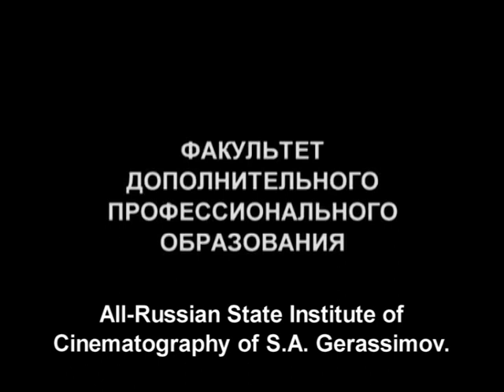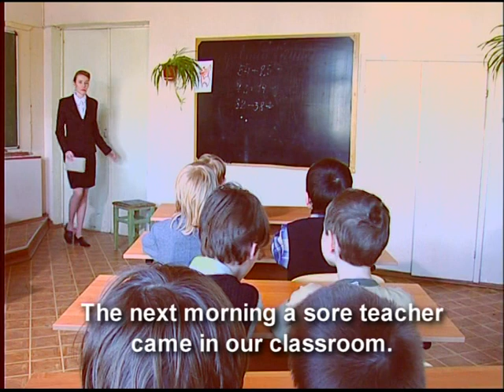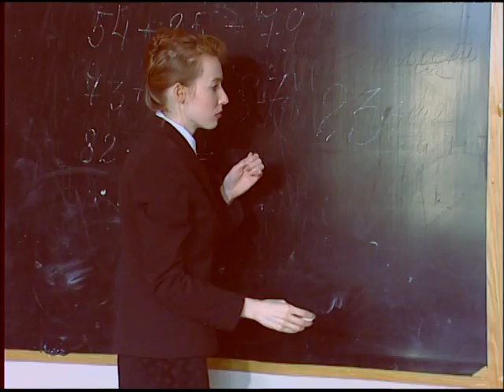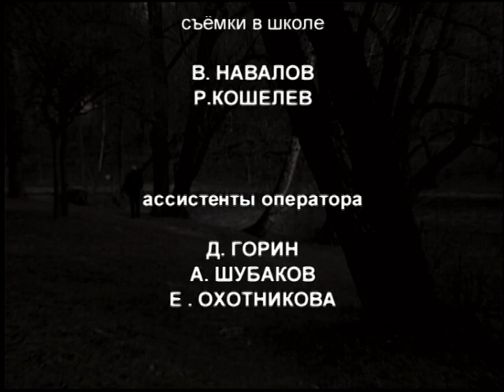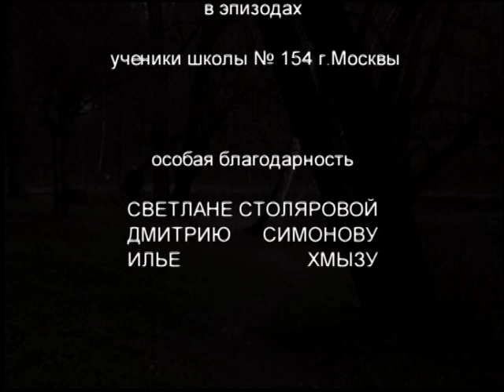Фильм ИСПОВЕДЬ . CONFESSIONS. Short movie. Subtitles. Режиссёр Ирина Козлова.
Закадровый текст читает Костантин Райкин. Короткометражный фильм ИСПОВЕДЬ  или КОСМЕТИКА ВРАГА. Movie with subtitles
Музыка группы MALER И Я . Да, действительно, закадровый текст так же, как и монолог в спектакле КОСМЕТИКА ВРАГА, читает сам Костантин Райкин.
     Эта короткометражка сделана во время моей учебы во ВГИКе.
     Фильм о том, как человек, сделавший в детстве один непоправимый поступок, может превратиться в монстра.
      Фильм ИСПОВЕДЬ  по замечательному спектаклю "Косметика врага",
поставленному выдающимся режиссером  Романом Козаком. В основу взят монолог из спектакля на яркую и эмоциональную композицию Ильи Хмыза.
      Канал Ирина Козлова режиссер. Мои фильмы. Моё портфолио.
А ещё можно заглянуть сюда:
( для тех, кто любит читать)